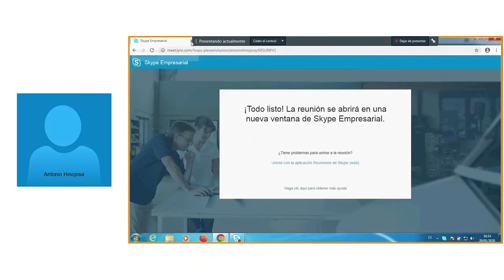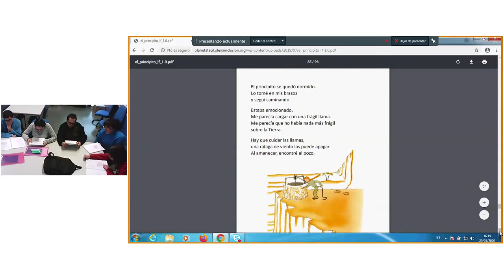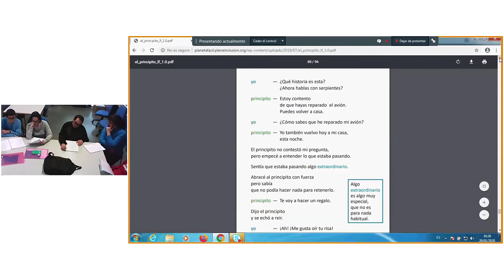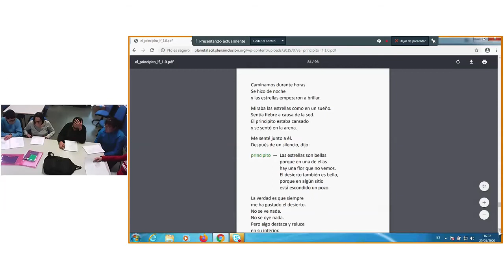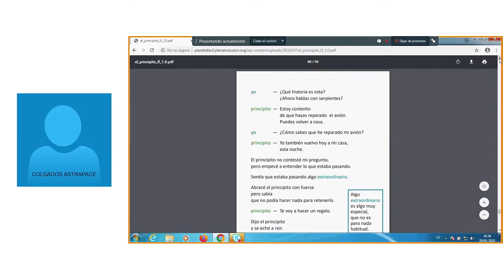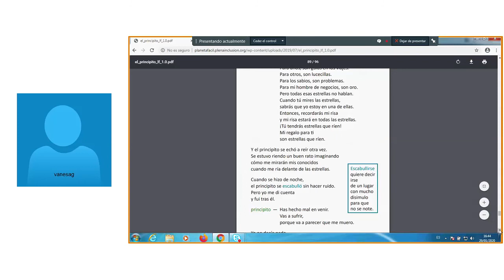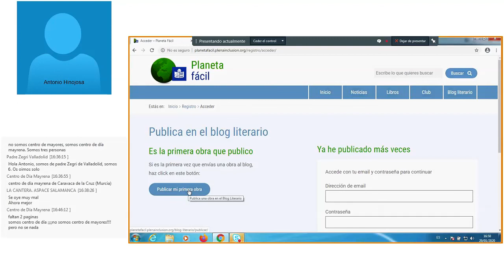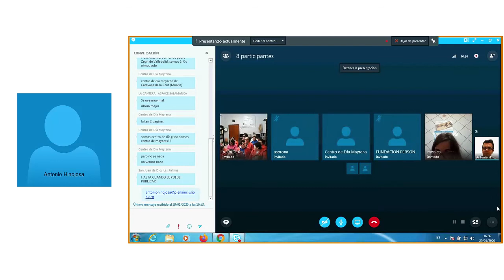Reunión club de lectura 29 de enero de 2020